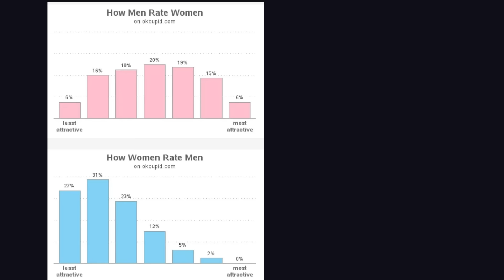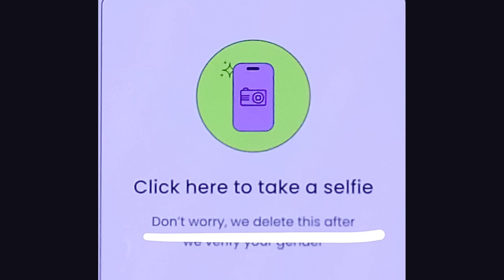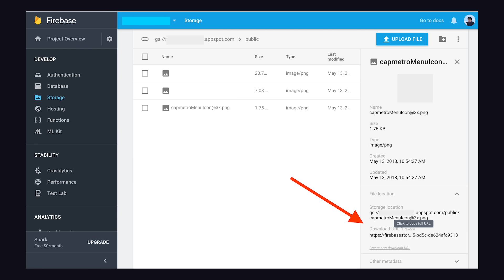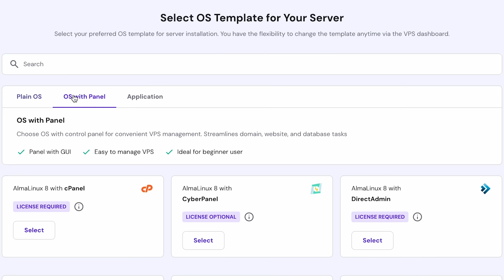The dating app that doxxed 72,000 women...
In today's video, we'll find out how the tea app was compromised and look at all the hilarious stuff developers have been building with the hacked data.

🔖 Topics Covered
- How the Tea app got hacked
- Who is Sean Cook?
- How to not set up Firebase
- Online Safety Act
- Did vibe coding cause the Tea app hack?